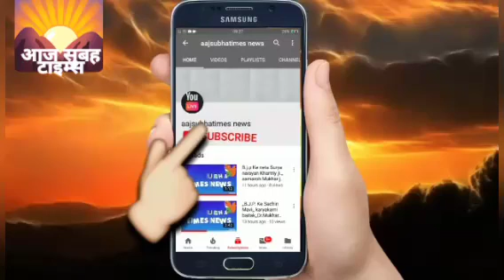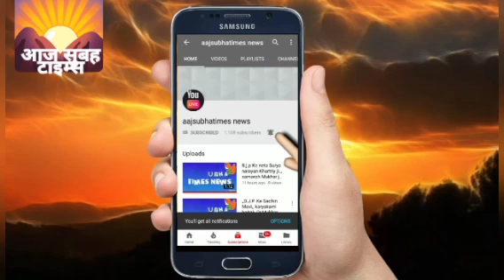आज उत्तर प्रदेश के उपमुख्यमंत्री श्री बृजेश पाठक जी कुशभवनपुर मे दौरा तिकोना पार्क मे संबोधित किये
आज उत्तर प्रदेश के उपमुख्यमंत्री श्री बृजेश पाठक जी कुशभवनपुर मे दौरा किये तिकोना पार्क मे संबोधित करते हुए सुल्तानपुर में बीजेपी नेतागण और कार्यकर्ताओं की भारी संख्या में,,,,,,,,,, उत्तर प्रदेश मे कुशभवनपुर जिला मे आज उत्तर प्रदेश के उप मुख्यमंत्री श्री बृजेश पाठक जी तिकोना पार्क मे संबोधित करेगे भारी संख्या में कार्यकर्ताओं की भीड़
उत्तर प्रदेश कुशभवनपुर आज 29 April 23 को उत्तर प्रदेश के उप मुख्यमंत्री श्री बृजेश पाठक जी कुशभवनपुर सम्मेलन के साथ साथ सुलतानपुर कार्यकर्ताओं को संबोधित करते हुए निकाय चुनावों में बीजेपी कार्यकर्ताओं को तिकोना पार्क में भारी भीड़ के साथ जोश में कार्यक्रम को बेहतर बनाने के लिए भारी संख्या में बीजेपी कार्यकर्ताये सामिल रहे।।।।।
आज सुबह टाइम्स हमेशा आपको देशवासियों को जगाने व जागरूक करता रहेगा आप सदेव जागते रहे।।।।।।
।। रिपोर्टिंग,,लाल चंद सोनी।।
उत्तर प्रदेश कुसभवनपुर
 ।।आज सुबह टाइम्स।।।
।।।न्यूज़ नेटवर्क।।।
।।नई दिल्ली।।